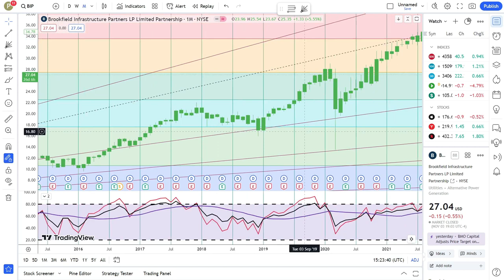Basics to Investing - Brookfield Infrastructure Partners LP BIP Stock Charts #0429